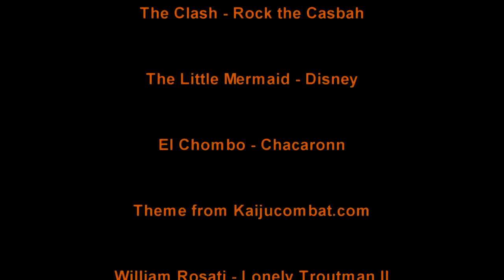Kaiju no Kami Reviews - War of the Gargantuas (1966)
Also known in Japan as "Frankenstein's Monsters: Sanda vs Gaira," the film would become a fan favorite across the world.  Of course, that doesn't mean the movie is perfect by any means as actor Russ Tamblyn was a constant pain to Ishiro Honda.  Does his rebellious attitude hinder the film?  Watch to find out.